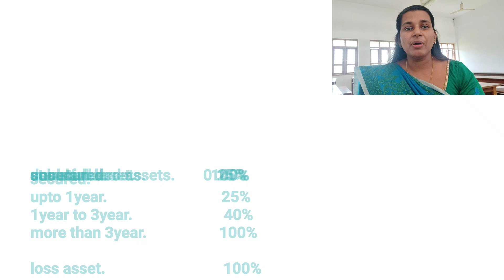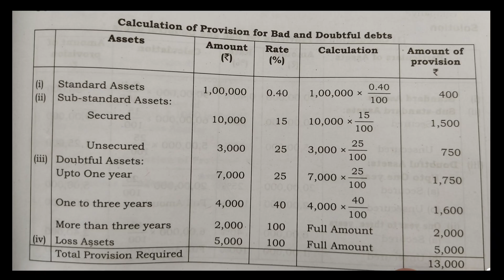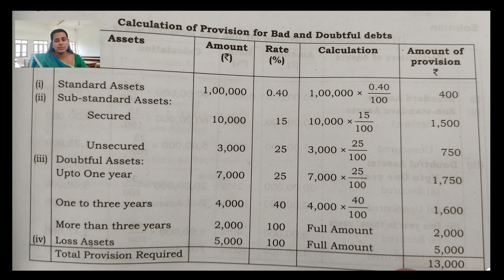Accounts of banking companies (provisions for assets)accountsofbanking companies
M.G University
4 th sem.
corporate Accounting2
module 4
Accounts for Banking Companies